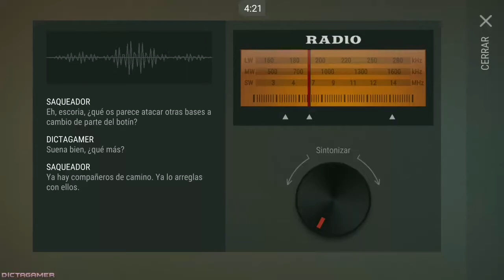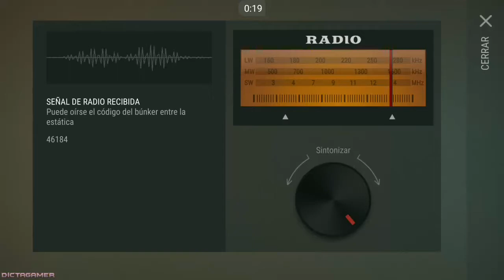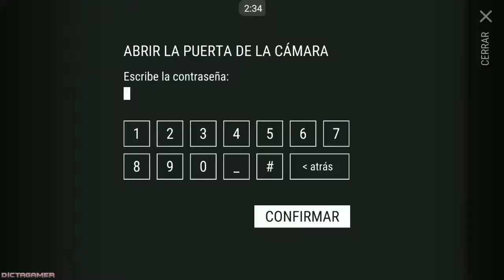Piso 4 Del Bunker O.O Cap 3 - Volvemos Al Bunker Alfa - Last Day On Earth: Survival